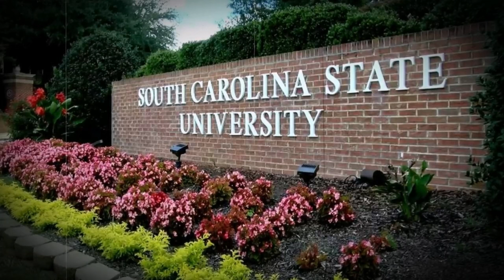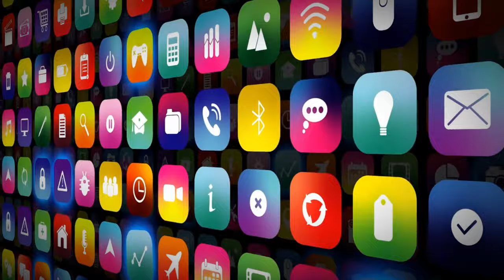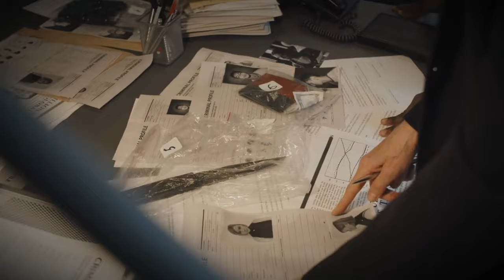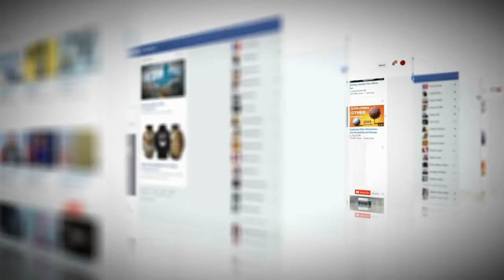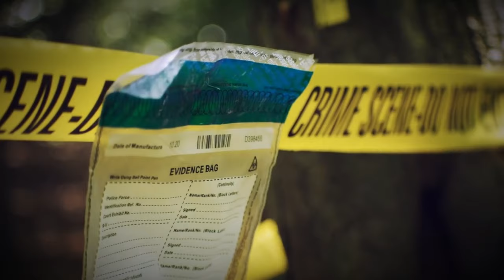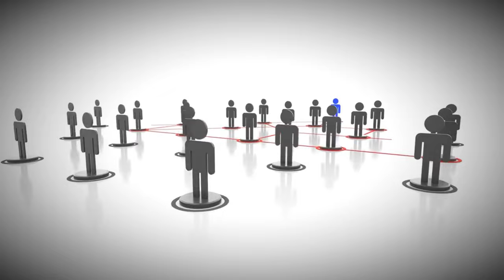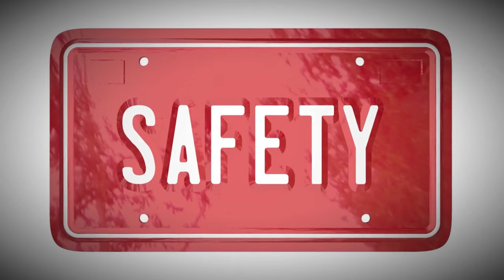Legacy of an Unsolved True Crime | True Crime Podcast | Samantha Lee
Welcome to our chilling corner of the internet! Dive into the depths of suspense and mystery with our collection of gripping tales and free crime documentaries. From spine-tingling stories to bone-chilling recounts, we explore the darkest corners of human nature.

Join us as we unravel the enigmatic cases of missing persons, delve into the minds of notorious criminals, and uncover the truth behind perplexing murders. Our channel is your passport to a world of intrigue and fascination, where each video promises to leave you on the edge of your seat.

Whether you're a true crime aficionado or simply seeking a thrill, our channel offers a curated selection of captivating content that will keep you coming back for more. Prepare to be captivated, disturbed, and thoroughly entertained as we journey through the realms of the unknown.

murderinthealps o
truecrimeobsessed d